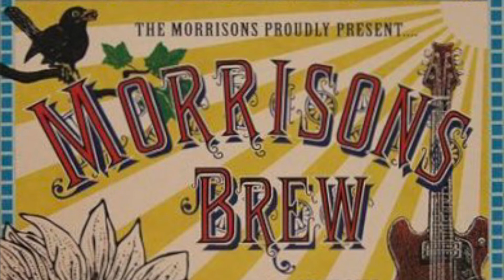The Morrisons - Storm (2013)